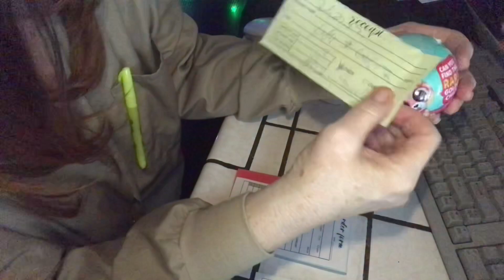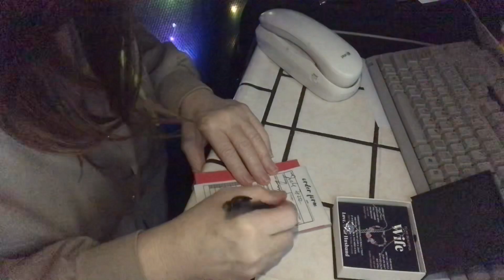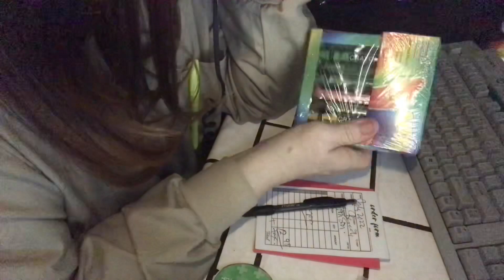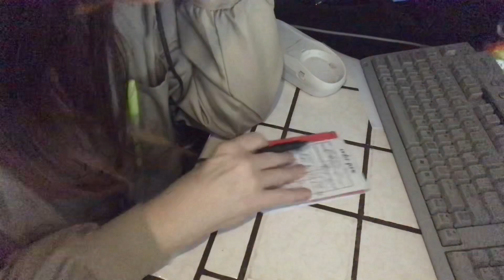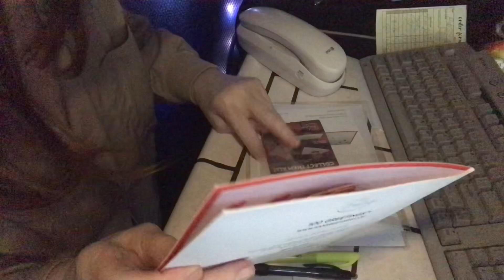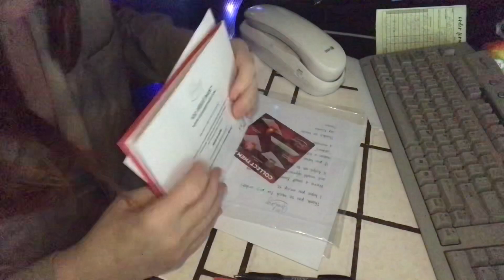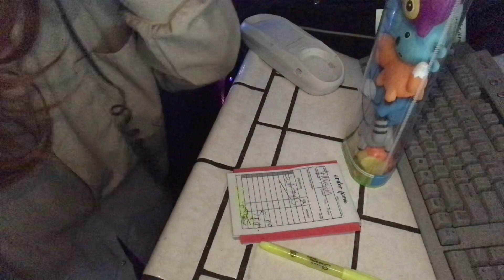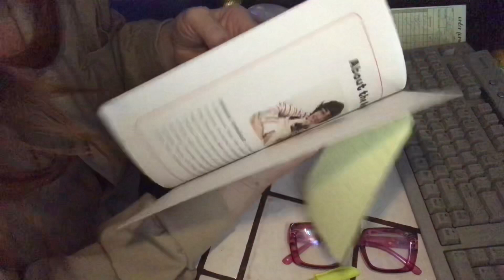Quiet ASMR relaxation RP “…Your order is in….” RP, on the phone sounds , keyboard sounds, tape